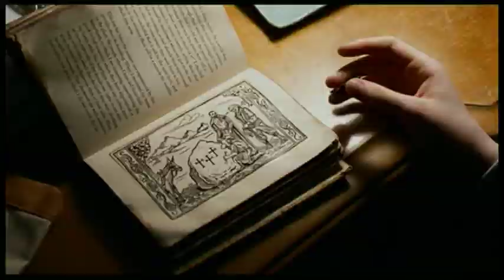King of California - Alla scoperta di Charlie (trailer)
Trailer italiano del nuovo film con Michael Douglas. Dario Penne sostituisce il recentemente scomparso Oreste Rizzini nel doppiaggio del protagonista. Ilaria Stagni doppia Evan Rachel Wood.